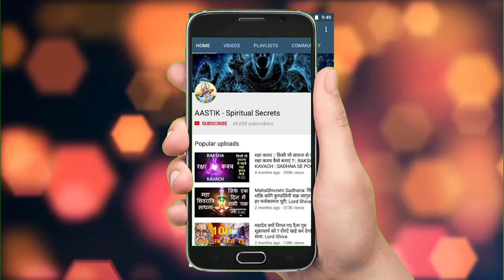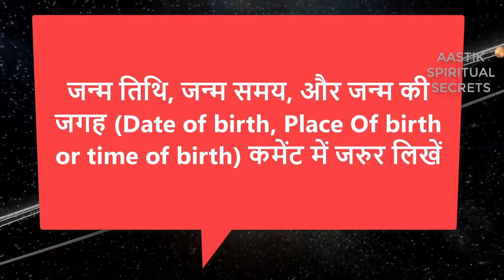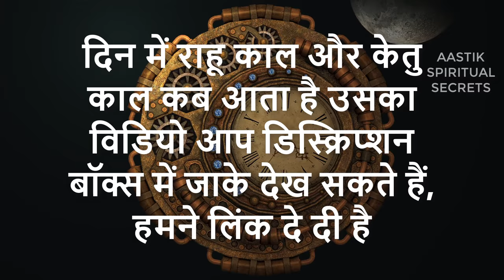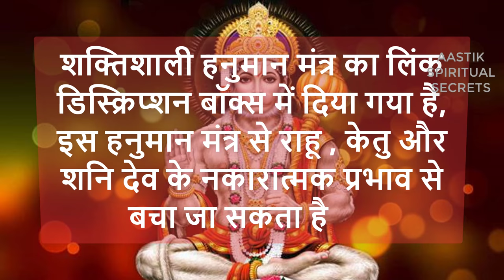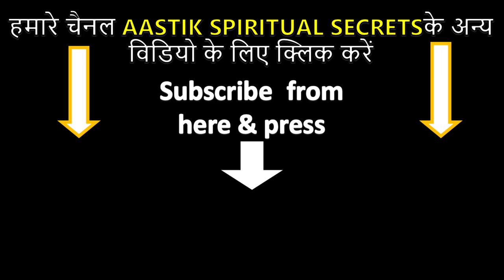राहु और केतु को प्रसन्न करने के मन्त्र | Rahu And Ketu Mantra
There are mantras to please Rahu and ketu, So that their effect on Kundali can be reduced or they can be used for yielding positive results.

राहू और केतु के नकारात्मक और सकारात्मक प्रभाव को जानने के लिए इस लिंक पर क्लिक करें

रोज़ की पूजा और मंत्र जाप करने का सबसे अच्छा समय, जिससे पूजा होगी स्वीकार, देखने के लिए लिंक पर क्लिक करे

राहू, केतु और शानी देव के बुरे प्रभाव से बचाएगा यह शक्तिशाली हनुमान मंत्र, देखने के लिए लिंक पर क्लिक करें